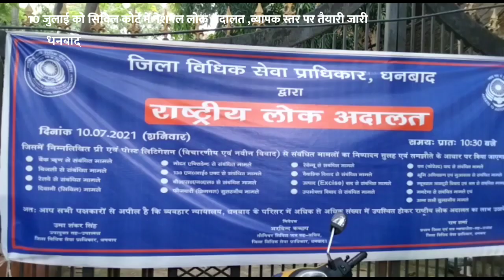10 जुलाई को सिविल कोर्ट में नेशनल लोक अदालत,1600 मामले निपटारे होने की तैयारी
लोक अदालत में न कोई हारता है न कोई जीतता है, प्रधान जिला जज

10 जुलाई को सिविल कोर्ट में नेशनल लोक अदालत

धनबाद : जिला विधिक सेवा प्राधिकार द्वारा सिविल कोर्ट धनबाद में 10 जुलाई  को एक दिवसीय नेशनल लोक अदालत आयोजन किया गया है! जिसको लेकर व्यापक स्तर पर तैयारी चल रही है ! नेशनल लोक अदालत में  पक्षकार ऑनलाइन या कोविड गाईडलाइन का पालन करते हुए व्यक्तिगत तौर पर भी उपस्थित हो सकते हैं । उपरोक्त बातें बुधवार को आयोजित संवाददाता सम्मेलन में धनबाद के प्रधान जिला एवं सत्र न्यायाधीश सह चेयरमैन जिला विधिक सेवा प्राधिकार राम शर्मा ने कहा। उन्होंने कहा कि  अब तक 1600 मामले निपटारे के लिए चिन्हित  किए गए हैं यह संख्या अभी और भी बढ सकती है। उन्होंने कहा कि अदालत में मुकदमे के निष्पादन होने पर दोनों पक्षकारों के सम्मान की रक्षा होती है क्योंकि इसमें ना तो कोई हारता है और ना ही कोई जीतता है । लोक अदालत में मुकदमे का निपटारा होने पर उसे किसी भी अदालत में चुनौती नहीं दी जा सकती है उन्होंने बताया कि  10 जुलाई को नेशनल लोक अदालत सुबह 10:00 बजे से शुरू होकर दोपहर तीन बजे तक चलेगा ! ज्यादा से ज्यादा  मामलों के निष्पादन के लिए लगातार विभिन्न विभागों के साथ ऑनलाइन बैठक की जा रही है !  पक्षकारों को सुविधा देने के लिए विभागों द्वारा स्कीम भी लाया गया है जिसमें जुर्माने की राशि में पक्षकारों को रियायत दी जाएगी। नेशनल लोक अदालत में न्यायिक पदाधिकारियों के साथ डालसा के अधिवक्ता ,संबंधित विभाग के पदाधिकारी ऑनलाइन व फिजिकल शामिल होंगे !उन्होंने लोगों से अपील की है कि वह अधिक से अधिक संख्या में आकर अपने विवादों का निपटारा ई- नेशनल लोक अदालत में कराएं।

इन मामलों का होगा

न्यायाधीश शर्मा ने बताया कि नेशनल लोक अदालत में बैंक ऋण, बिजली, वन विभाग,मोटर दुर्घटना, एनआई एक्ट, आपराधिक सुलहनीय मामले, उत्पाद विभाग, वैवाहिक जीवन से संबंधित विवाद , उपभोक्ता विवाद, भूमि अधिग्रहण, न्यूनतम मजदूरी, मनरेगा से संबंधित विवाद व अन्य सुलहनीय मामलों का निपटारा किया जाएगा ।